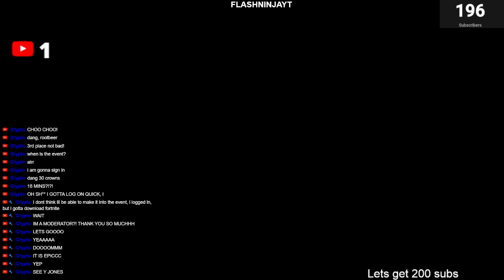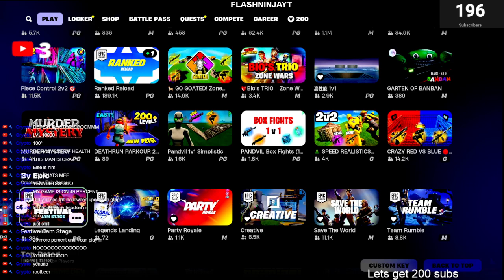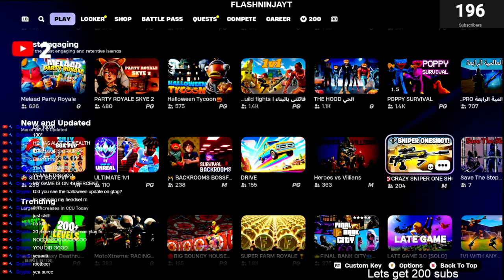Doom fortnite event 1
Doctor doom event

fortnite roblox gorilla tag tag gtag gorillatag tag gorilla monke monkey monky live gta GTA Fivem fivem tutorial Live LIVE Minecraft lego fortnite ready or not f1 23 f1 24 Buckshot roulette stumble guys among us  Stormworks universe sandbox 1 universe sandbox 2 roblox floating sanbox grapple tutorial unity gtag fan game gorillatag fan game gorilla tag fan game